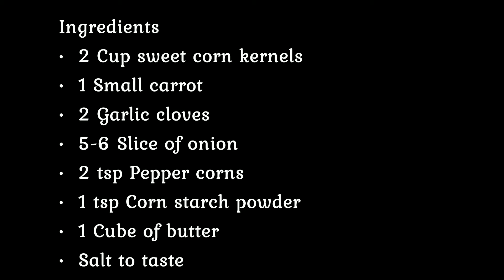Corn Soup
Hello Friends
Corn soup is a very healthy and nutritious soup, It contains onions, garlic, pepper etc,it is very simple, easy to prepare and also low in calories.